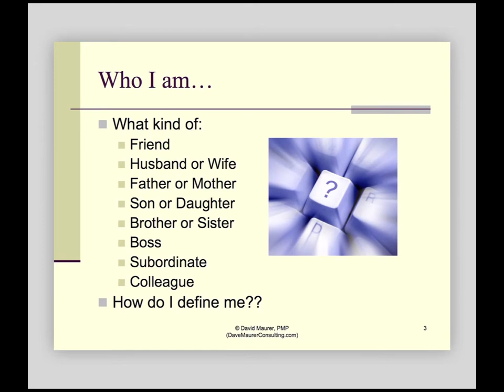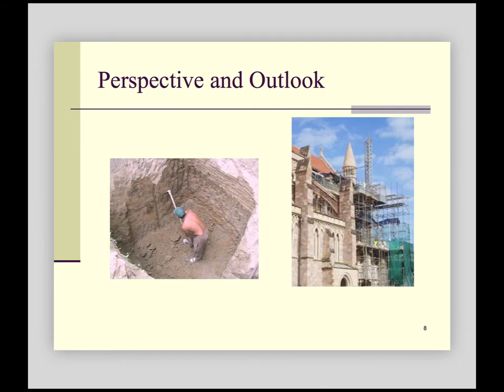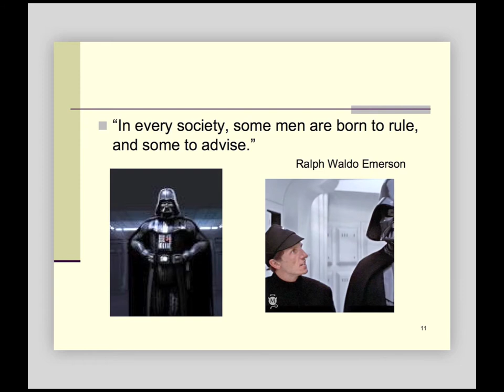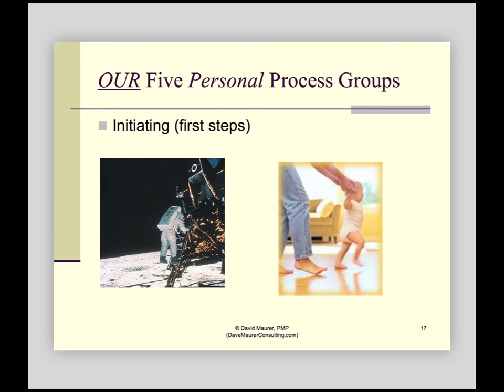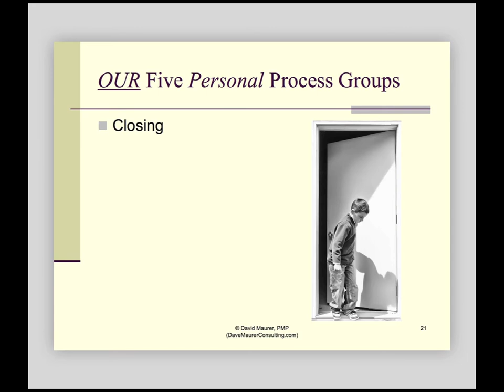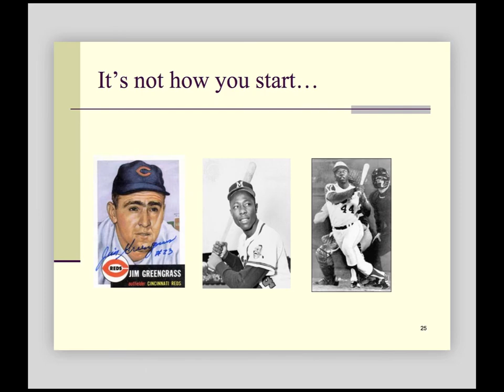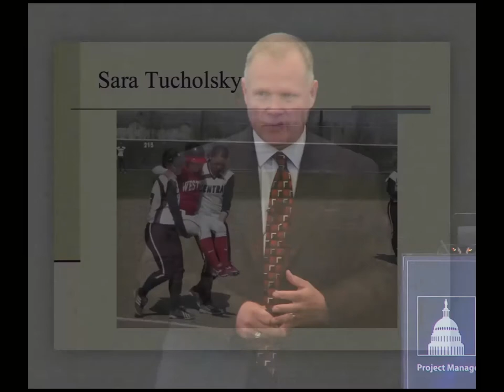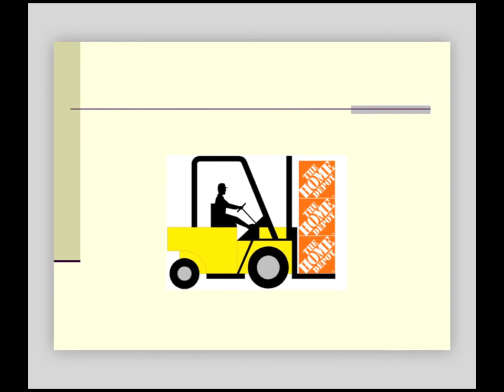Branded: Is This Who I Am and Is This What I Do?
There will be times in our professional lives when we find ourselves at a crossroads. Too often, we tend to feel that we are the sum of all that we have done and nothing more. Not so. We can use introspection to explore what really makes us tick and consider how we can add  value to our employer while satisfying our most significant professional and personal passions.